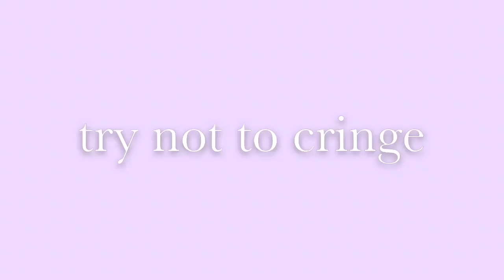try not to cringe (ariana wannabes edition)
no tea, no shade!

like for a part 2 because i’ve just realised that this is mostly their cringe tik tok’s but oh well ☁️

some parts are sped up because youtube copy righted my ass 🥺

did you cringe?

thank you for the love and support byeee 💕